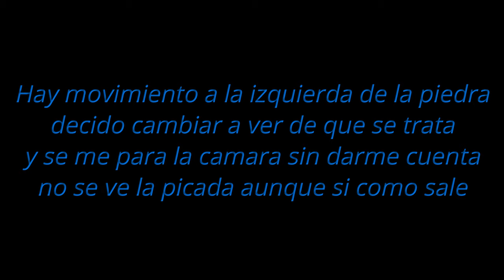Lo prometido es deuda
Prometí la pesca de lucioperca y en este video compuesto por 2 pesqueras tocamos varios a más de las picadas fallidas.
Espero os guste y disfruteis de picadas con bolla en directo.

Mi equipo de pesca:
Mochila pernera
3 EN UNO Profesional - Grasa de Litio Tubo -150gr
Señuelo eléctrico multiarticulado Recargable USB
Mi equipo de filmación:
GoPro Hero7 BLACK
GoPro Recargable Battery (Hero 5/6/7)
Drone DJI Mavic Mini